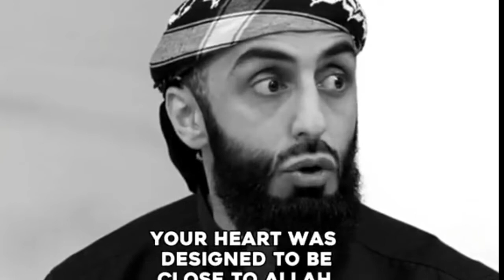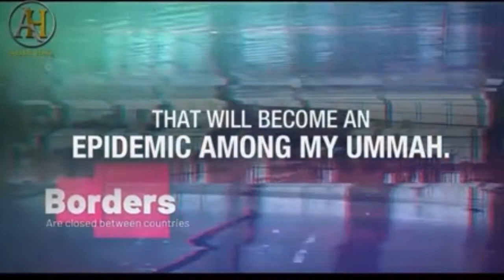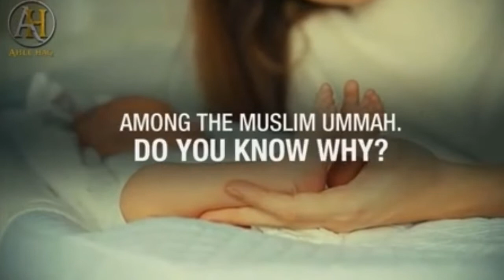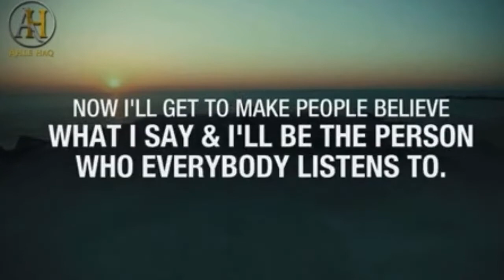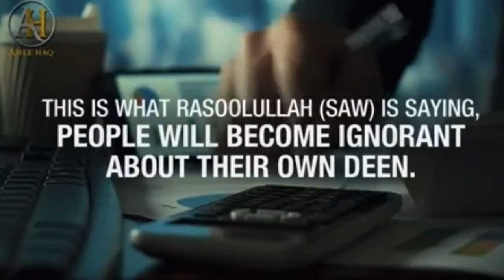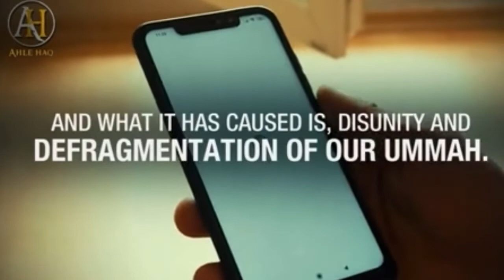Major Reminders about this Temporary Life🔑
Focus on what is important and be Kind🔑